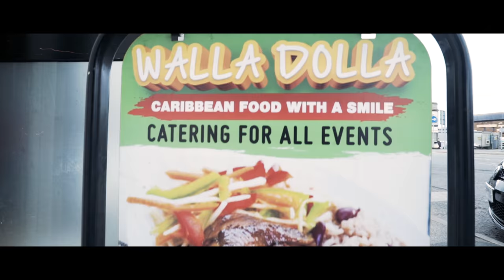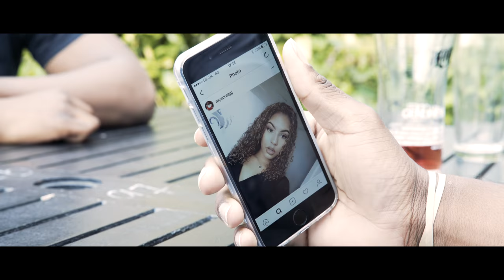K Dee ft. Mya Craig, 90s, Pertrelli - I know [Music Video] | First Media TV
K Dee with his single "I know" featuring Mya Craig, 90s, Pertrelli.

Keep Up with First Media TV on social Network.